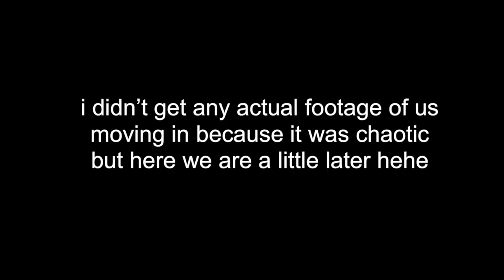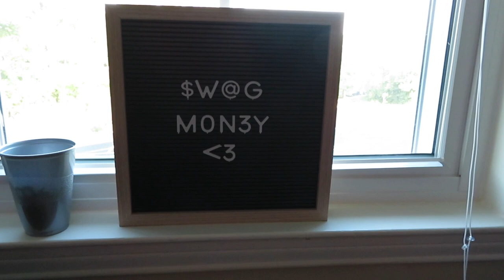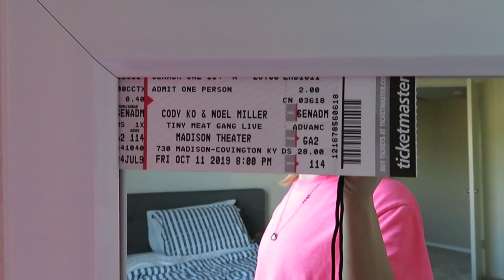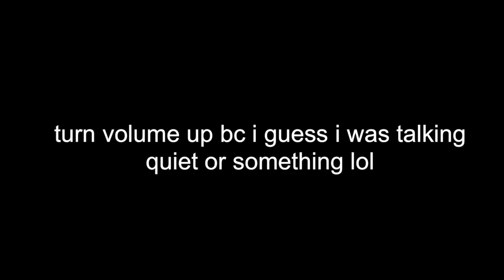MOVING INTO MY FIRST APARTMENT! + MINI TOUR!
hi!!
so this is a vlog of my whole first day at my new/ first apartment! sorry if it is chaotic it's been a crazy and busy week!
if you would like to ask me questions in the comments about living away from home or anything like that, I would love to answer them!